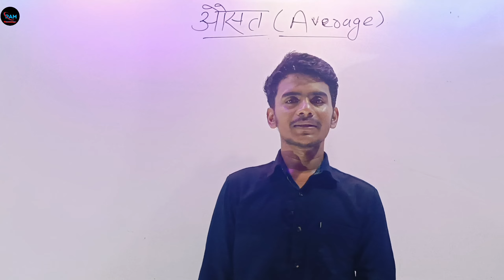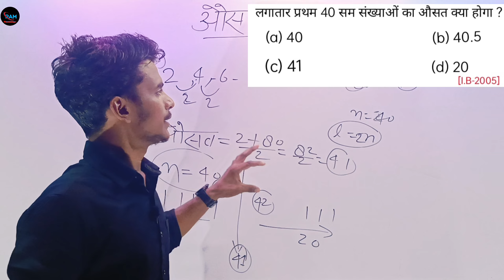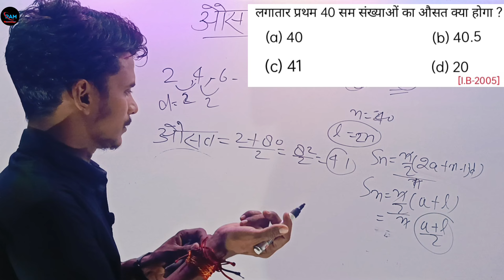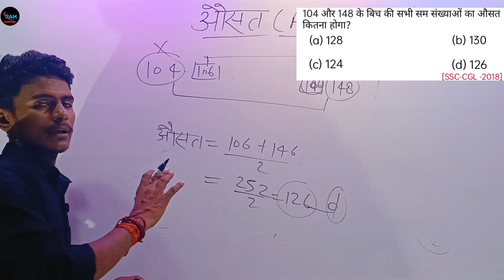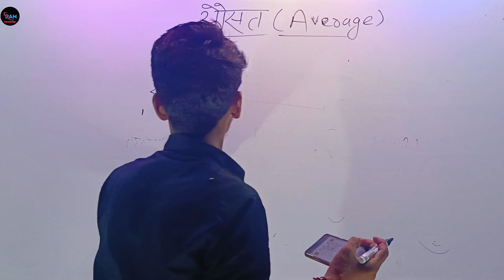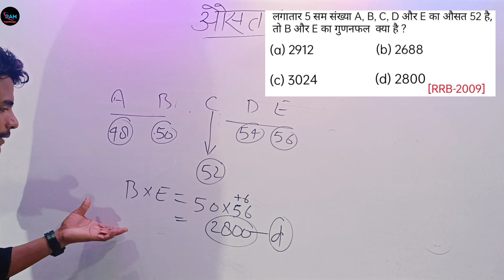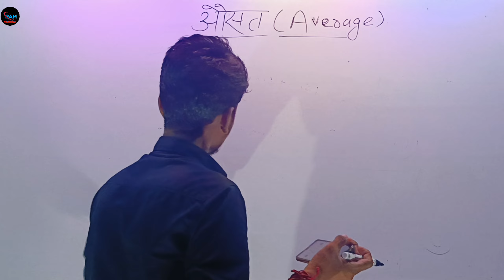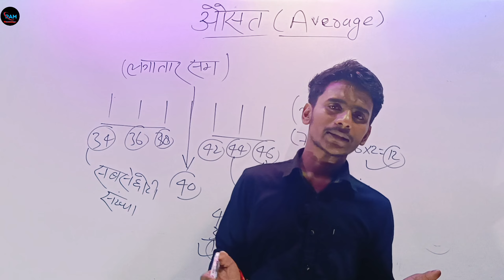UP POLICE RE EXAM 🔥CLASS -04औसत ( Average) की 🔥बेहतरीन🔥video uppolice maths ||RAILWAY GROUP D#ssc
UP POLICE RE EXAM 2024 || UPP L.C.M & H.C.F Math classe , up police exam,

Important questions in number system ।
uppolice_math_by_kuldeep_sir
मेरे प्यारे भाइयों-बहनों और दोस्तों आप सभी लोगों अपने इस परिवार @reasoningmathwallah को‌ ज्यादें से ज्यादें like करें और इस video को फैला दो teligram, fecebook, whatsapp group, Instagram and, Twitter पर और अपने भाई के मुहिम से जुड़े और अपने इस परिवार को @reasoningmathwallah को अपने सभी दोस्तों और भाईयों को जोड़े
YouTube pr पर @reasoning & Math wallah से जुड़े और अपना अमूल्य योगदान दे ... धन्यवाद 🙏🙏♥️♥️